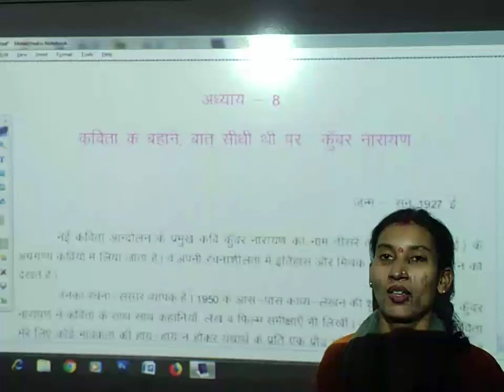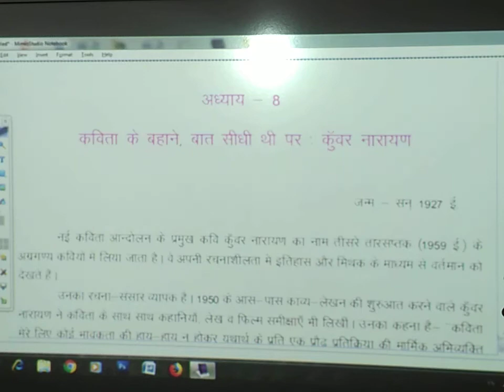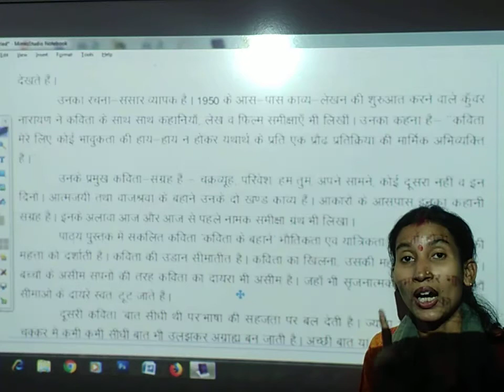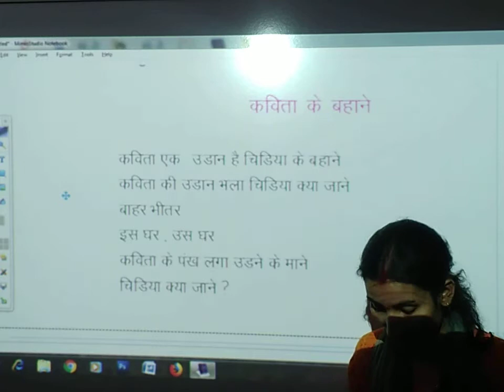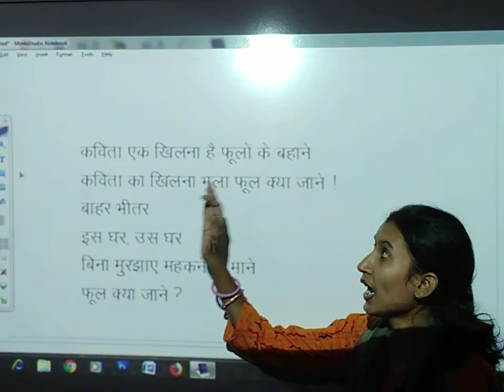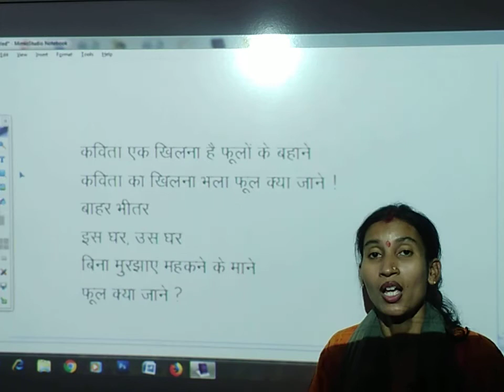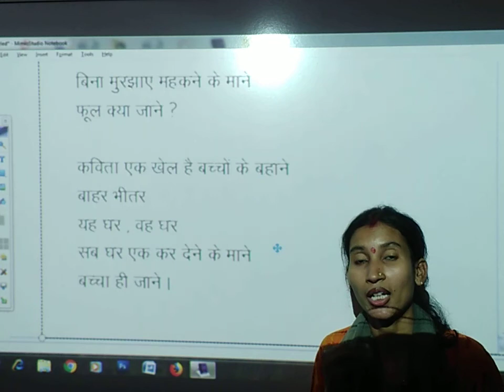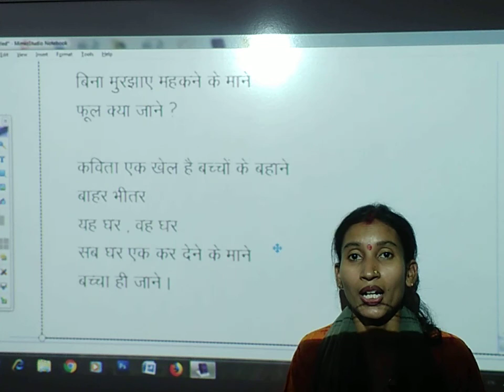कुंवर नारायण 1 | कविता के बहाने | All Competitive Exam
Neha Sen | कक्षा 12 | हिंदी (सृजन)